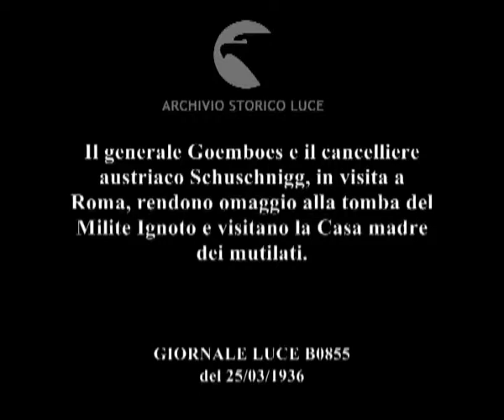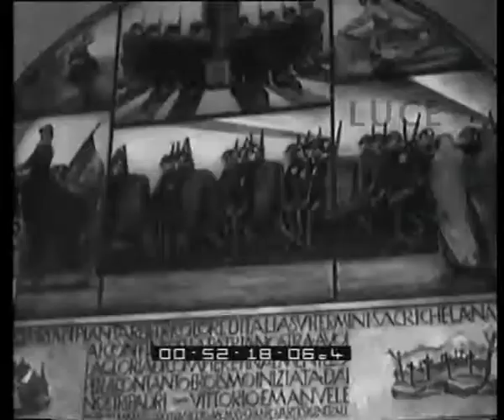Il generale Goemboes e il cancelliere austriaco Schuschnigg, in visita a Roma, rendono omaggio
Descrizione sequenze:alcuni carabinieri portano una corona funebre sulle scale del Vittoriano ; Goemboes e altre autorità salgono le scale del Vittoriano. Goemboes esegue il saluto fascista ; i carabinieri depongono la corona di alloro ai piedi della tomba del Milite Ignoto ; Goemboes con le altre autorità arrivano davanti al Milite Ignoto ed eseguono il saluto fascista ; Goemboes e le altre autorità scendono le scale del Vittoriano e il generale esegue il saluto fascista verso le truppe schierate ai lati delle scale del Vittoriano ; il corteo delle automobili delle autorità parte ; Schuschnigg con altre autorità sale le scale del Vittoriano ; i carabinieri depongono la corona di alloro ai piedi della tomba del Milite Ignoto ; Schschnigg con le altre autorità davanti al Milite Ignoto eseguono il saluto fascista, si voltano e vanno via ; un reparto di miliziani entra nell'edificio della Casa madre dei mutilati ; Goemboes, con dei gerarchi fascisti, passa davanti ad un reparto di miliziani schierato ed esegue il saluto fascista ; Schuschnigg con altri gerarchi passa davanti ad un reparto di miliziani ed esegue il saluto fascista ; all'interno dell'edificio i miliziani fascisti accalcati eseguono più volte il saluto fascista al passaggio delle autorità ; immagini della folla accalcata all'interno dell'Istituto ; Schuschnigg con dei fogli in mano viene applaudito dalla gente che lo circonda ; immagini di alcuni affreschi sul muro raffiguranti scene di combattenti in diverse situazioni ; altre immagini degli affreschi sul soffitto ; Goemboes saluta la folla che lo circonda e che lo applaude, mentre ripiega alcuni fogli ; folla all'interno della Casa madre dei Mutilati ;